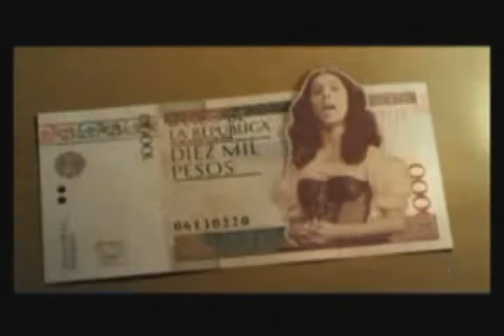EN RIOSUCIO SE REALIZO FERIA INTEGRAL DE SERVICIOS EN EL MARCO DE LA ESTRATEGIA CONVIVENCIA Y PAZ.